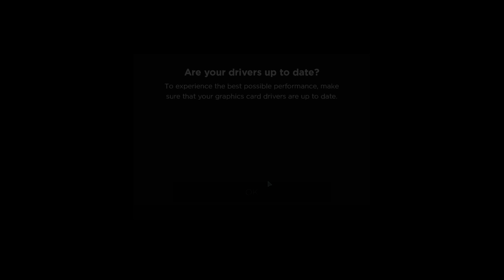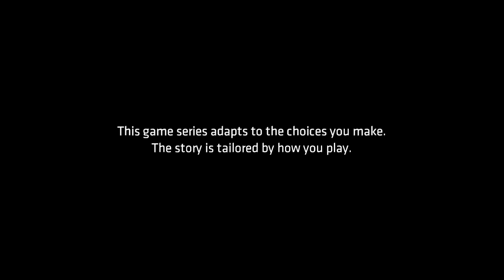Let me tell you a tale of the Bat, man. (pt 1)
The first part of my playthrough of episode one of Batman: The Telltale Series -- Watch live